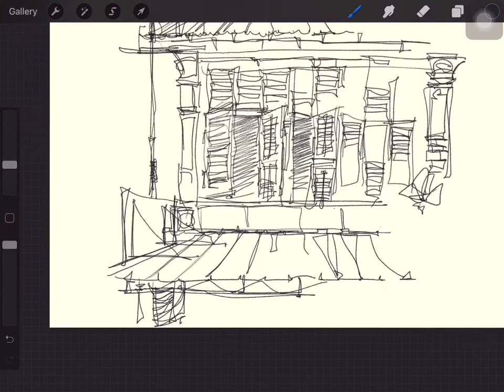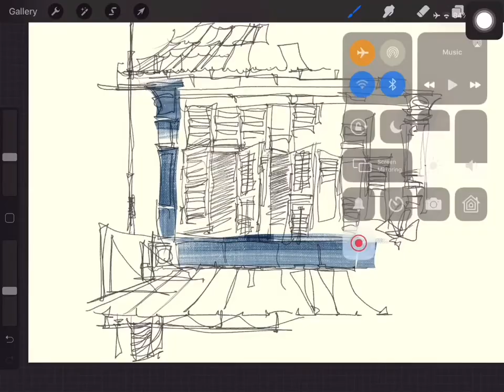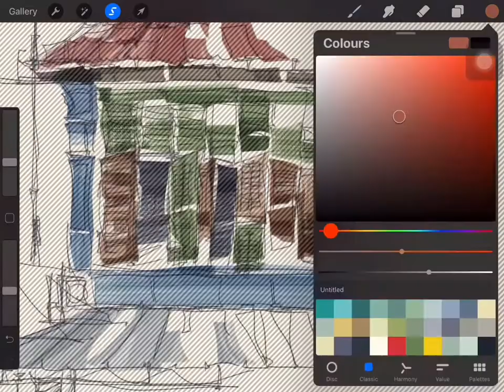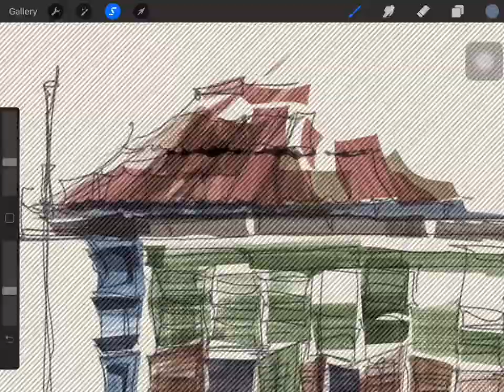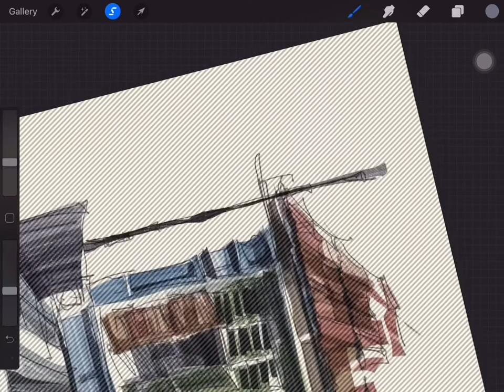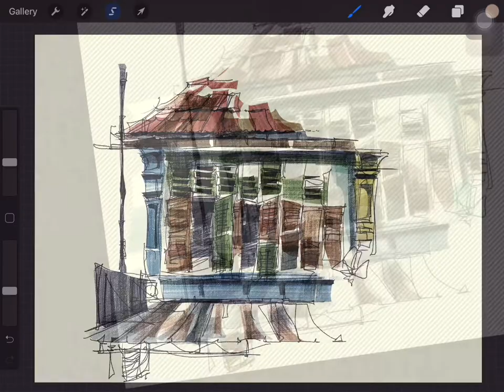Procreate App / Sketch Exercise